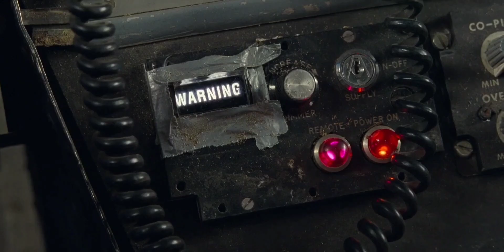Ripper and Smurflily: Part 16